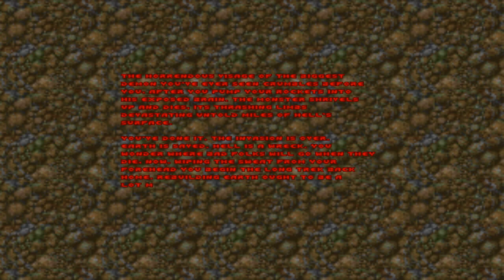Project Brutality 3.0 DOOM 2: EVIL INCARNATE END